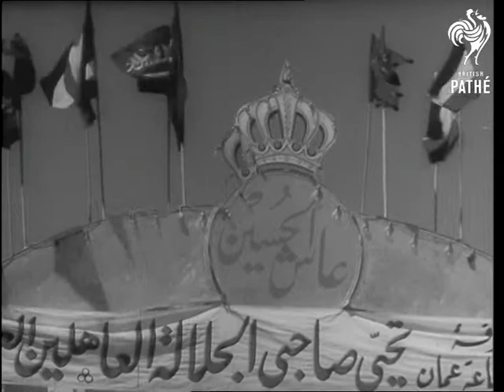Hussein Hosts King Saud (1957)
Telenews title "Jordan"

Amman, Jordan.

GV Street in Amman. MS Man putting up decorations. CU Decorations. MS Amman Airport building. LS Plane taxiing in at airport. GV King Hussein and others walking towards plane. CU King Hussein greeting King Saud. MS Jordan soldiers applauding. CU King Hussein's brother greeting King Saud. MS Saudi Arabian flag flying. CU King Hussein and King Saud CU Jordan Guard of Honour. Various shots of jeeps carrying Jordan troops also dispatch riders, passing the camera. LS Field guns firing.

 FILM ID:2876.05